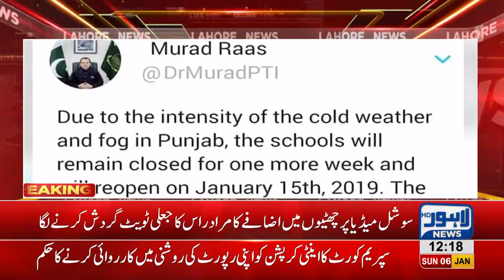Counterfeiting start regarding winter holidays